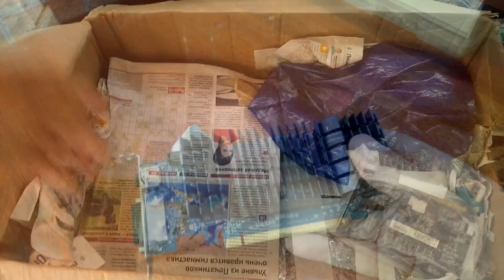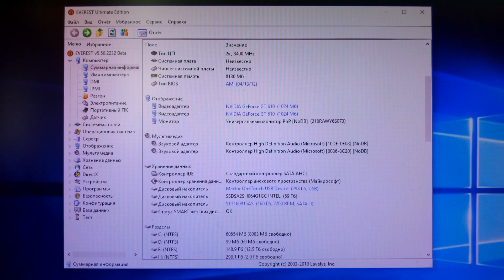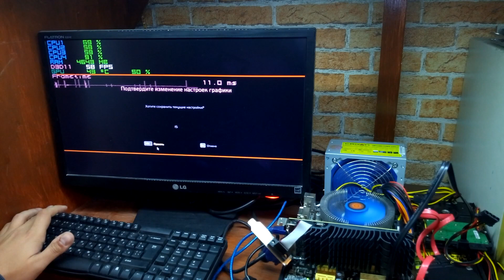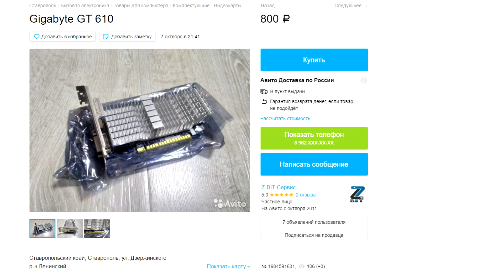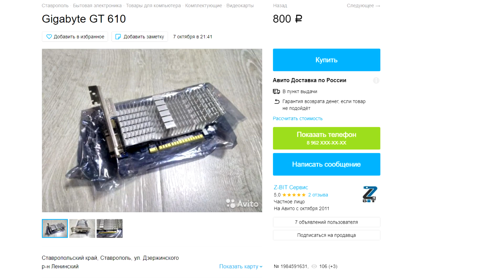"Узкая Затычка" [Geforce 610] - ВТОРИЧКА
Вторичные прилавки АВИТО и ЮЛЫ переполнены предложениями "Узких" затычек. Однако, несмотря на их неплохие характеристики, эти карты остаются очень специфическими в применении. На этом примере 610 ЖиФорсины мы сегодня и убедимся в полезности таких карт за их цену.